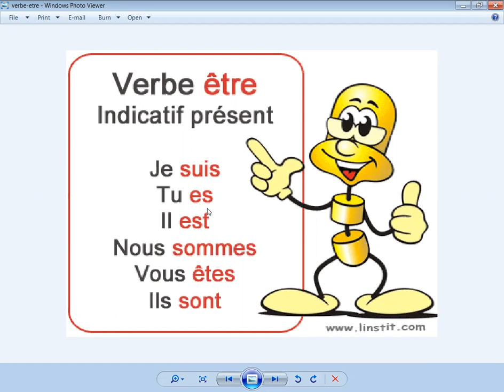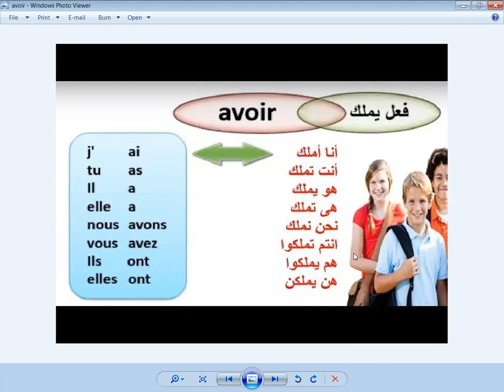LE DEVOIR سادس ابتدائي القاهرة فرنساوي